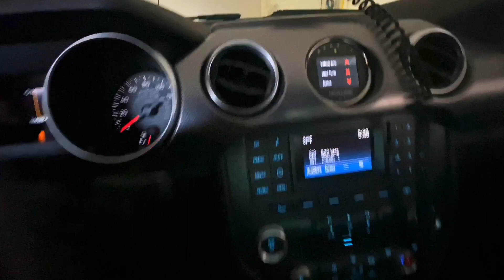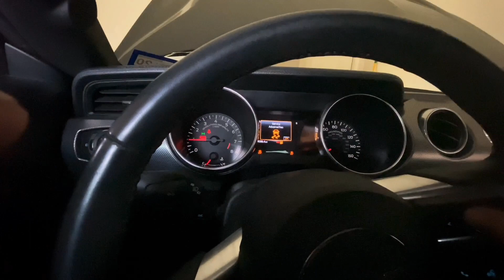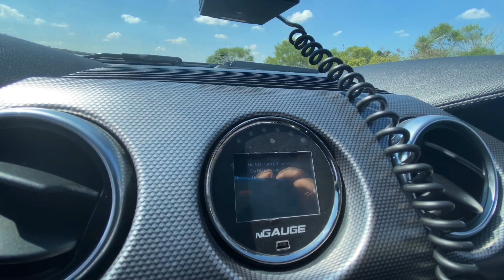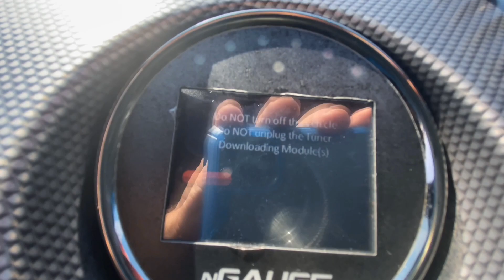FIRST GEAR PULLS IN MY BOLT ON E85 TUNED 2018 MUSTANG GT!!!!(140+MPH)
All clips were filmed in Tokyo,Japan and these clips are also highly edited and a green screen was used.